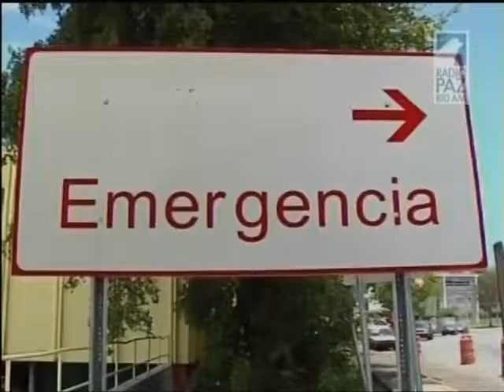OPS NOTICIAS TELE ORO 2013 05 31 0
El gobierno de Estados Unidos anunció que los fondos de Medicare se agotarán en el 2026.